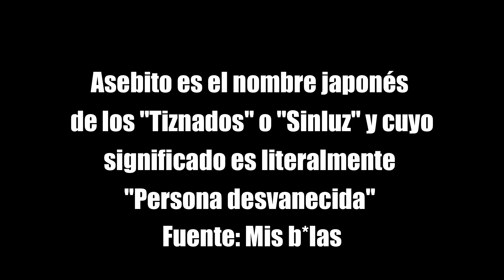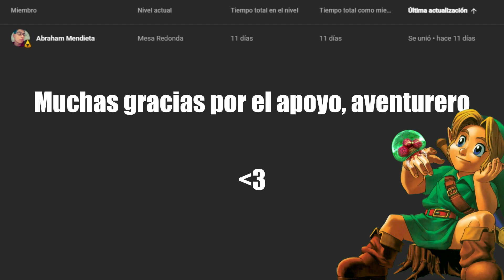Elden Ring Manga - El Camino al Árbol Áureo | CAPÍTULO 2 "Probablemente Doncella"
Bienvenidos, aventureras y aventureros. En esta ocasión continuamos con el manga de Elden Ring. En este capítulo el Tiznado Aseo y Melina se conocen mejor y llegan a un acuerdo en el que se ayudarán mutuamente a alcanzar sus objetivos. La aventura del Tiznado Aseo apenas comienza.